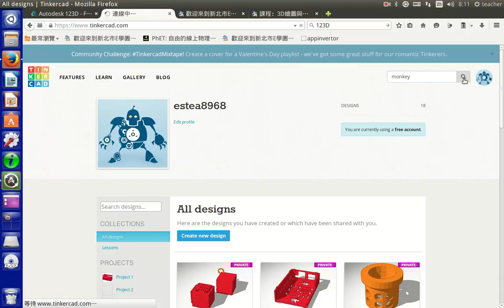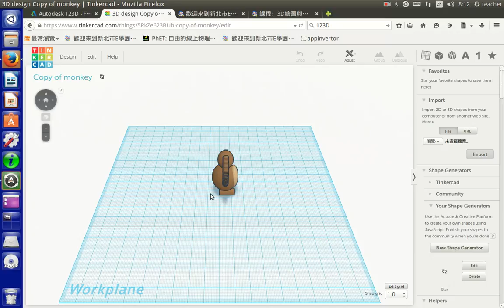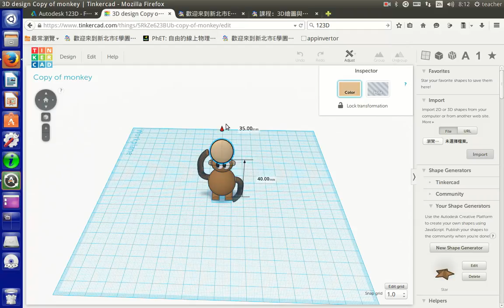a15搜尋他人分享作品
搜尋他人分享作品